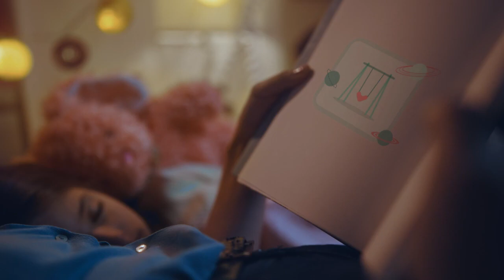Visita Sospesa Liniziativa di Welcomed per donare salute a chi non può